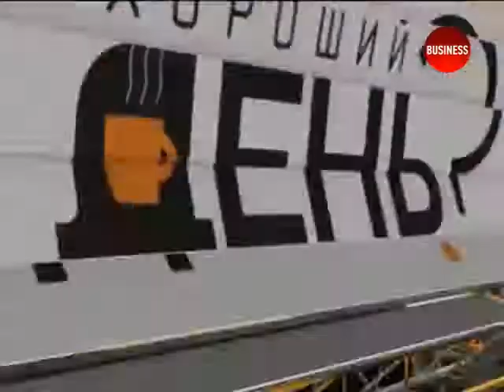Хороший День? 13.03.2015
ИСКУССТВО ВО ВРЕМЯ ВОЙНЫ. Гость – АНДРЕЙ ПАРАХИН, фотохудожник